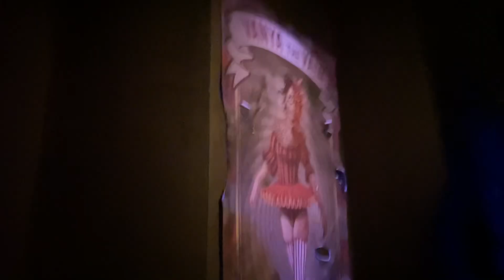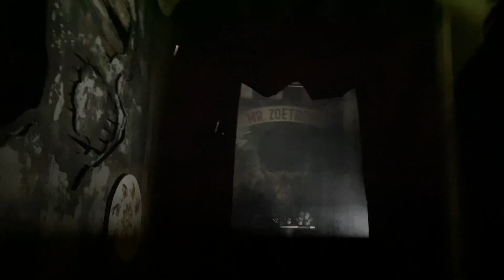Mesmer - KSF W1N3 - 2024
Saturday, September 21, 2024 at 20:36